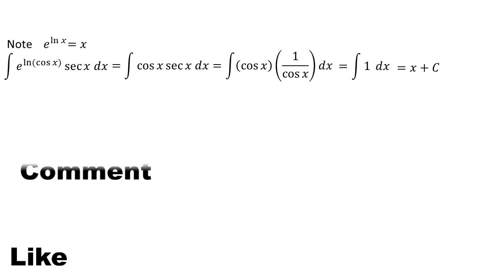integral of e^(ln cos x) sec x dx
This video contains an explanation of the integral of e^(ln cos x) sec x dx

integral substitution
integral exponential
definite integral
indefinite integral
integral absolute value
mathl
mahth tricks
math reacts
math solution
math olympiad
maths
math trick
math solver
maths online
math optional
math projects
math practical
math problems
math class
mathematics
mathatician
mathatics analysis
integral
integral calculus
integral class
integral everyday
integral trigonometry
calculus
calculus integration
integration
einstein
euler
newton
science
phytagoras
algebra
linear algebra
phi
natural logarithm
trigonometry
geometry
matrix
vector
utbk
mathsmeme
ukmeme
britishmeme
student
teacher
algebra
triangel
math learning
math solution
integrals
derivative
anti derivative
math olympiad
number theory
linear
number line
linear algebra
statitistic
american teacher
american teaching mathts
american math
american mathematics olympiad
american mathematics
american study
integral substitution
integral trigonometry
integral partial